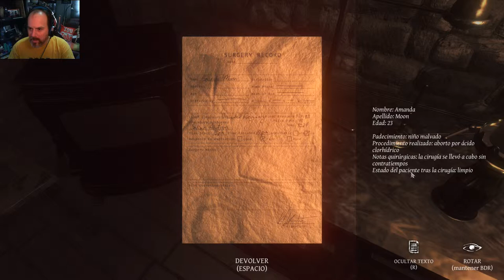Lust for Darkness: Episodi 07. La torre eterna.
En aquest episodi seguim a la zona fosca de l'altra dimensió fins que toca pujar per una torre infinita després que un tal Willard ens pillés.

T'agrada l'humor?

T'agrada l'Online?